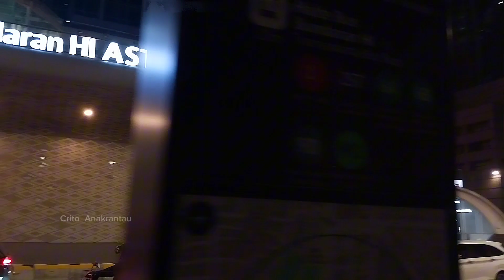PESONA KOTA JAKARTA SEMAKIN INDAH || JAKARTA SEMAKIN MODERN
Wajah Jakarta semakin cantik, modern dan kekinian. Pembangunan bukan sebatas aspek  fungsinya saja, namun sisi artistiknya pun turut ditonjolkan. Semangat menciptakan udara Jakarta yang lebih bersih dan bebas polusi pun mempercepat terwujudnya sarana bagi pejalan kaki. Menambah fasilitas jembatan penyeberangan orang (JPO) dan pembenahan trotoar yang terhubung dengan stasiun transit menjadi prioritas. Fasilitas jalan yang terintegrasi sekaligus memberi rasa nyaman bisa menggugah masyarakat untuk beralih dari kendaraan pribadi ke  transportasi umum.

Kini Jakarta telah memiliki sejumlah jembatan penyeberangan orang (JPO) ikonik, tak hanya berfungsi sebagai sarana menyeberang yang nyaman bagi pejalan kaki serta penyandang disabilitas, tapi juga bisa menjadi tempat beraktivitas dan berkreatifitas masyarakat ibu kota. Inilah babak baru di mana jembatan penyeberangan orang (JPO) dengan desain artistik dan futuristik menjadi ikon baru bagi Jakarta.

Sementara itu area pedestrian di Jakarta telah mengalami perubahan yang sangat signifikan. Penataan ulang dilakukan sesuai fungsinya untuk mengakomodasi pengguna jalan dengan memprioritaskan kenyamanan pejalan kaki, pesepeda dan pengguna transportasi umum. Sekarang bisa dirasakan betapa nikmatnya berjalan kaki di pusat Jakarta. Udaranya lebih bersih dan area pedestriannya semakin lebar, indah dan nyaman.